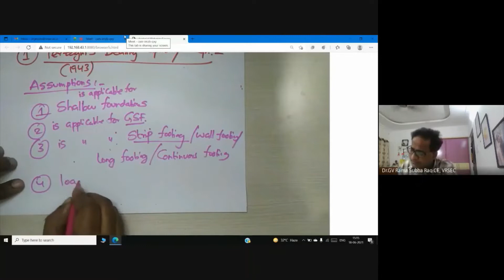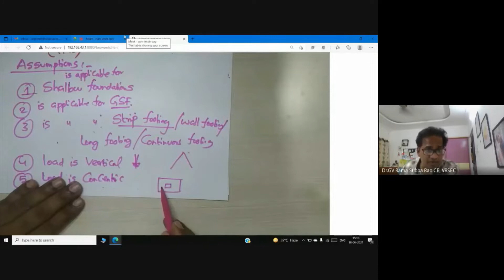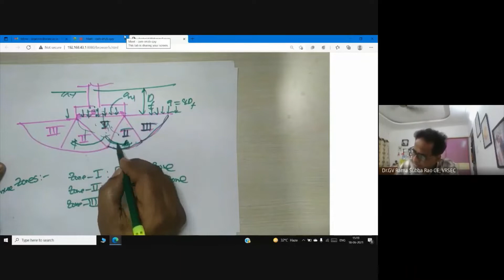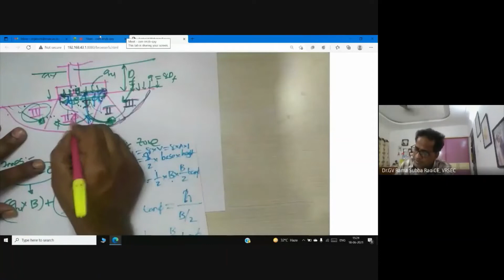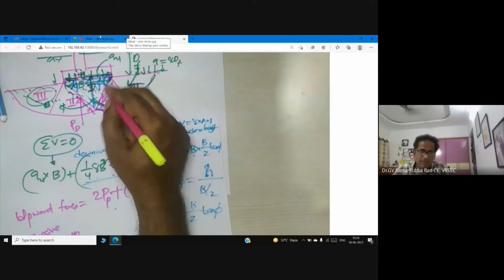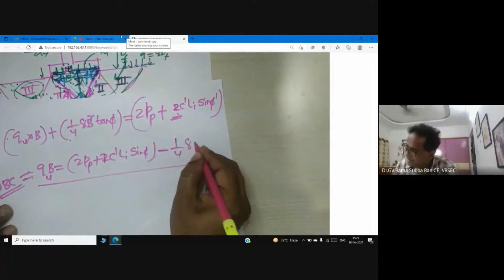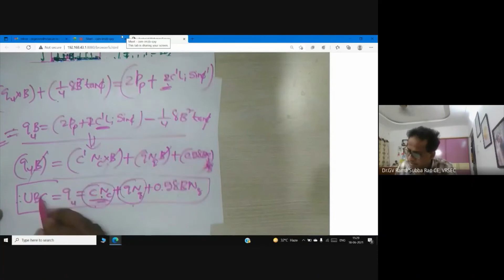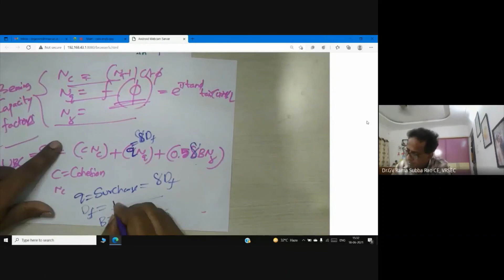Terzaghi’s Bearing Capacity equation